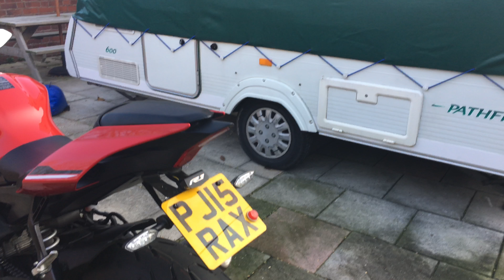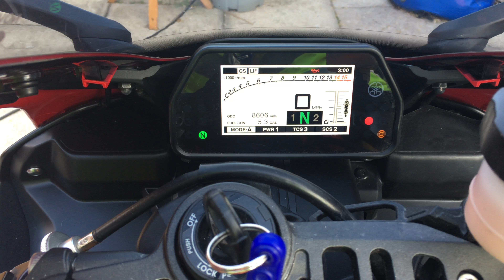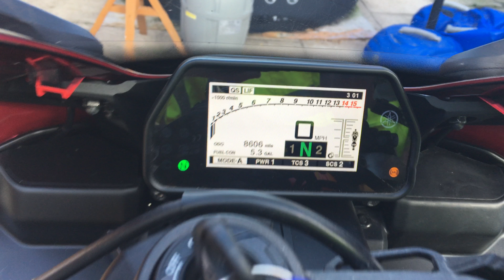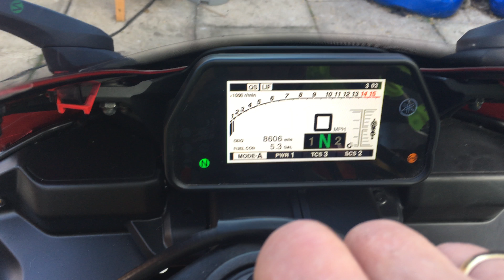2015 Yamaha R1 Walk Round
My 2015 Yamaha R1